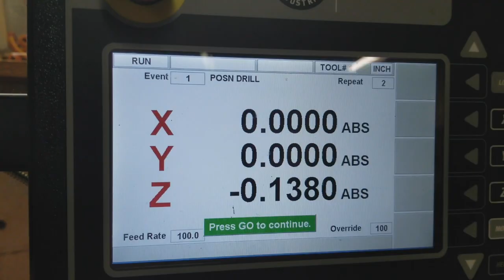Lobo Lures Into Video To our Adventures in Billfishing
This is an intro video to the adventures with Lobo Lures.  We do hope you enjoy!